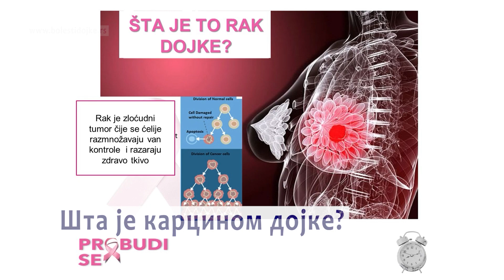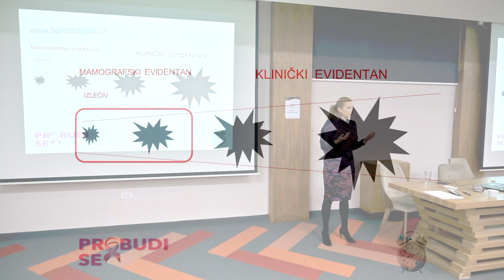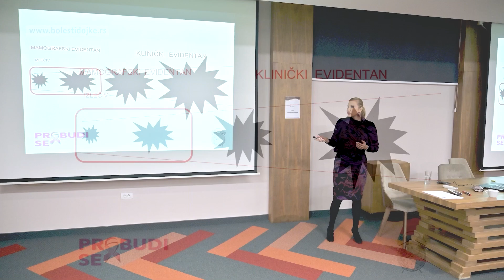Šta je karcinom dojke? Prof. dr Dragana Bogdanović-Stojanović, specijalista radiologije, onkolog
Deo predavanja Prof. dr Dragane Bogdanović-Stojanović u Hotelu Solaris- Vrnjačka Banja.

You tube канал: bolesti dojke – болести дојке
Instagram: zdravlje i bolesti dojke
Facebook: Zdravlje i bolesti dojke
Linkedin: Primarius Milos Pocekovac MD, PhD